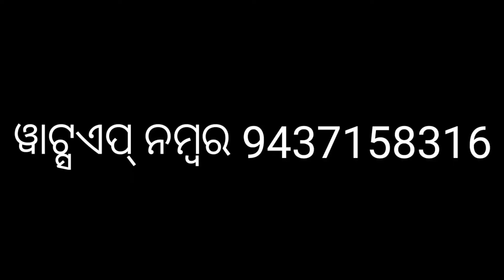ଜରୁରୀ ସୂଚନା / ଧ୍ୟାନ ଦିଅନ୍ତୁ